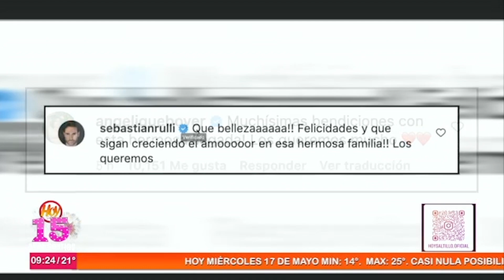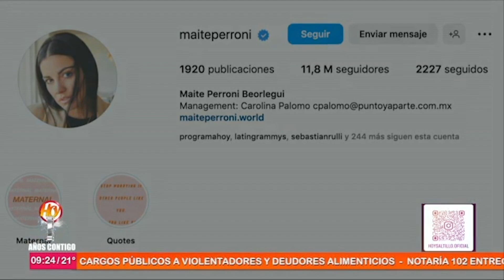Maite Perroni comparte nacimiento de su hija Lía